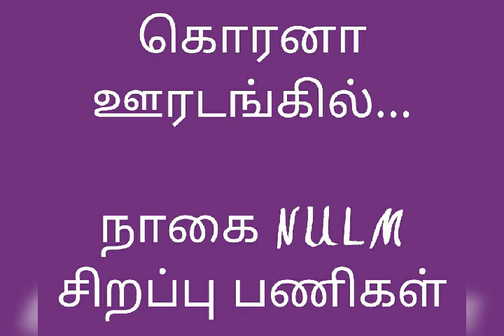Women SHG in corona prevention work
Nagapattinam